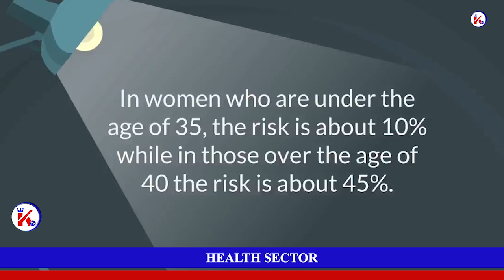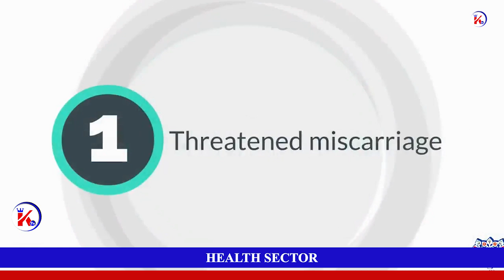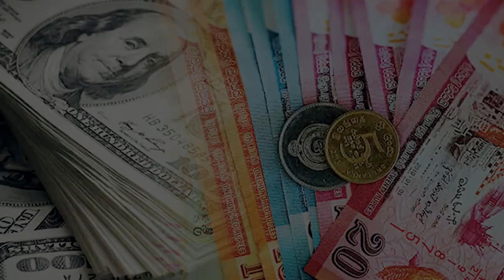NEWS GANG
Latest on what is happening in and outside Kiambu couunty